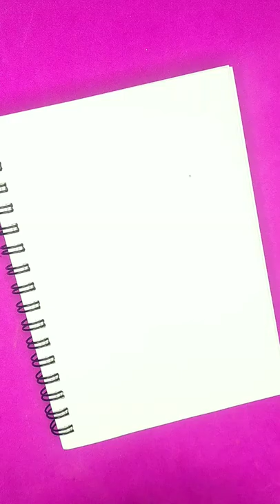Fantastic Sponge Painting Creative Idea For Art 🍉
ABOUT ME :
Hello!
If you're new.. I’m Sheeba & here I try to show the fun and easiest way of making and drawing cute things!
Hope you enjoy my videos and find it helpful!